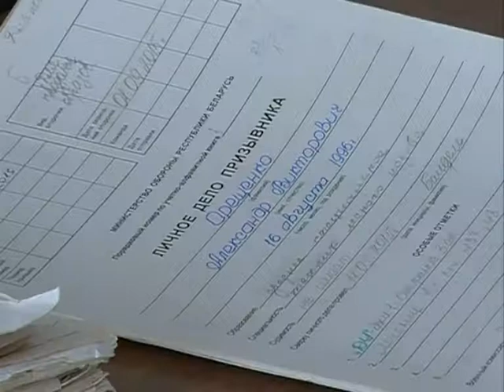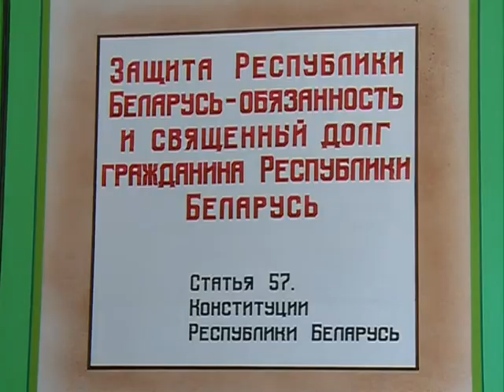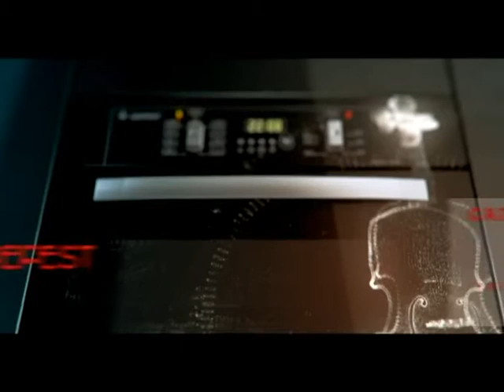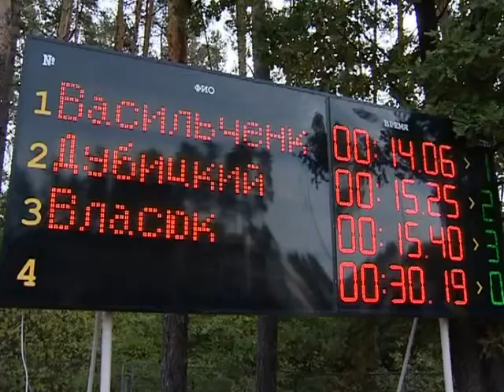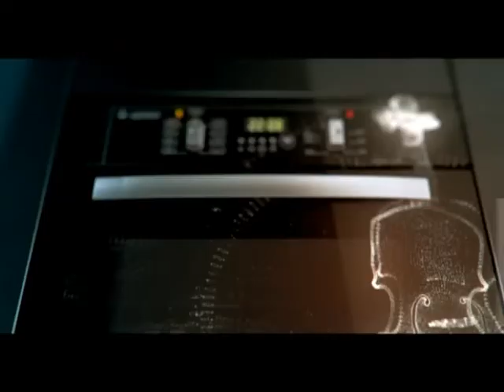Дообрый вечер, Гомель эфир 12 10 2015 Призыв, институт МЧС, спидкубинг